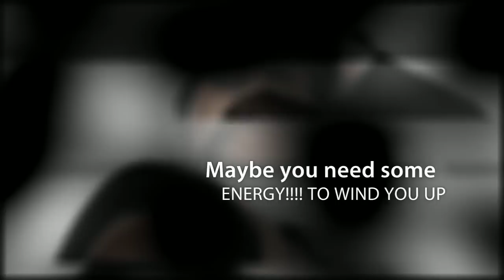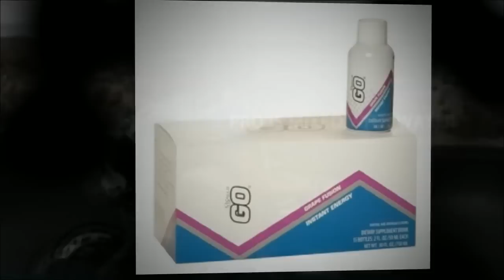ViSalus GO and PRO ENERGY Drinks